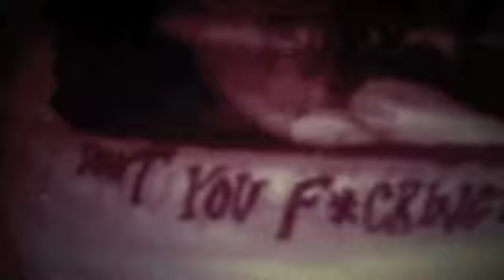Sisterland - Summer's Gone